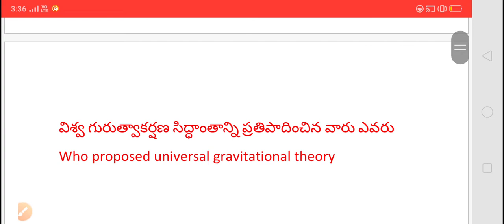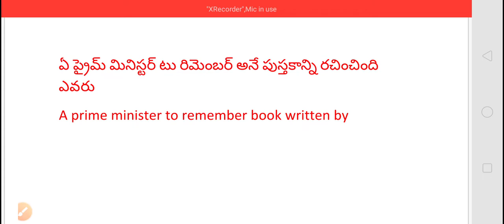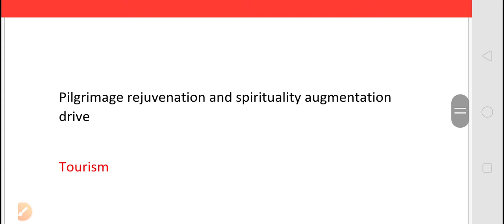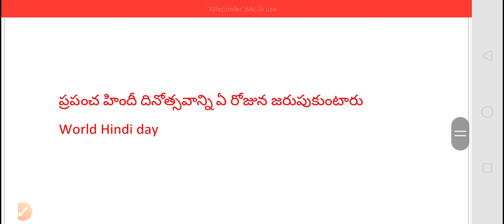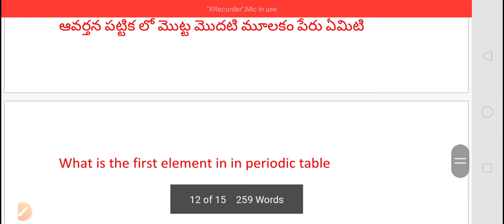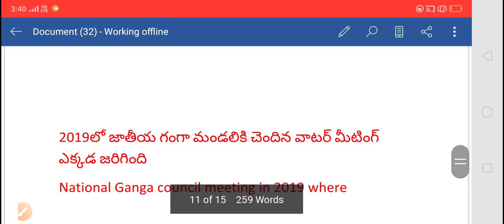RRB NTPC 27FEBRUARY QUESTIONS IN TELUGU